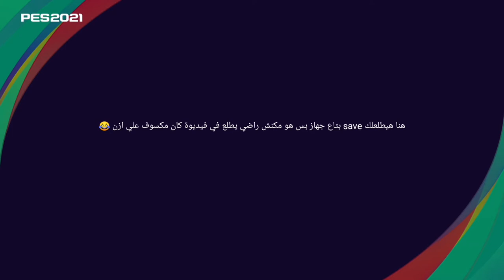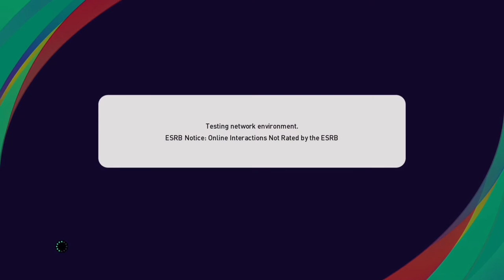كيف نقل لاعيب من فريقه الي فريق اخر في pes21/20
طريقة دي مش هتنجح معاك ال لو نفذت اخر خطوة فا لازم تفرج علي فيديوة الي الاخر و طريقة شغال علي pes 21 20 19 و علي اجهزة ps5 /ps4 /ps3 / xbox 360 / xbox one / xbox series x و s و اخيرا تشتغل علي pc

متنساش لو فيديوة عجبك تدعمني بلايك و كومنت جميل و اشتراك عشان يوصلك كل فيديوهات ال جايه